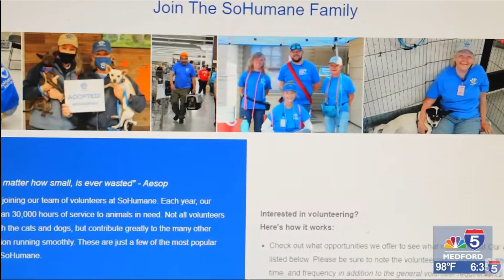Max's Story by Dr Robin Miller Part 3 of 3